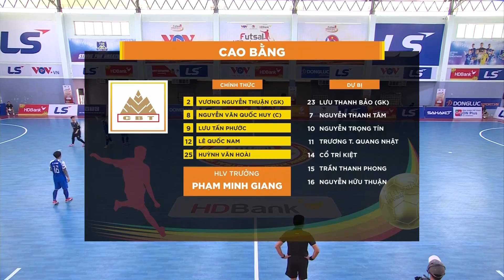Highlight: Sahako vs Cao Bằng | Vòng 1 giải futsal HDBank VĐQG 2023